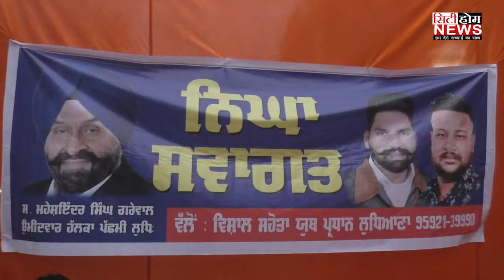ਚੋਣਾਂ ਦੇ ਨੇੜੇ ਆਉਂਦੇ ਅਕਾਲੀ ਦੱਲ ਨੂੰ ਮਿਲ ਰਿਹਾ ਪੂਰਾ ਸਮਰਥਨ ਹੁਣ ਦੇਖੋ ਇੱਹ ਲੋਕ ਵੀ ਦੇਣਗੇ ਸਮਰਥਨ | cityhomenews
ਚੋਣਾਂ ਦੇ ਨੇੜੇ ਆਉਂਦੇ ਅਕਾਲੀ ਦੱਲ ਨੂੰ ਮਿਲ ਰਿਹਾ ਪੂਰਾ ਸਮਰਥਨ
ਹੁਣ ਦੇਖੋ ਇੱਹ ਲੋਕ ਵੀ ਦੇਣਗੇ ਸਮਰਥਨ